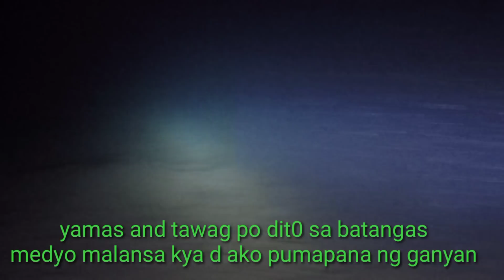SPEARFISHING AT NIGHT: NAG-LALABASAN ANG MGA GROUPER OR LAPU LAPU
NIGHTSPEARFISHING#SPEARFISHINGPHILIPINES#FREEDIVING

NAGLALABASAN TALAGA SIGURO ANG MGA GROUPER OR LAPU LAPU PAG MIDYO MAKANLOG ANG DAGAT DAHIL NAUUGA SILA SA ILALIM NG MGA BATO